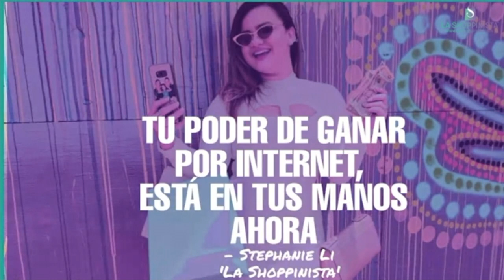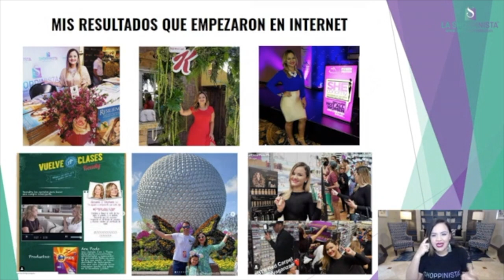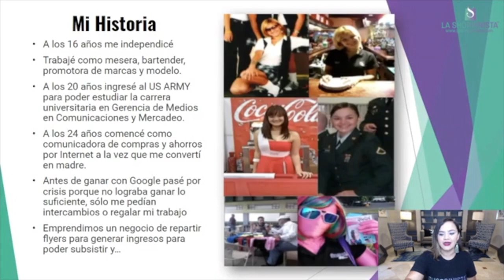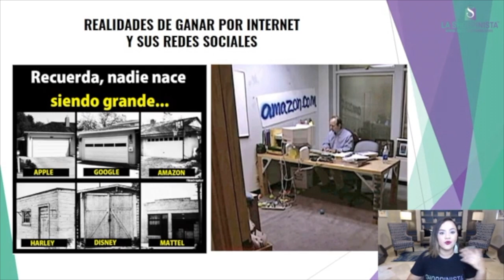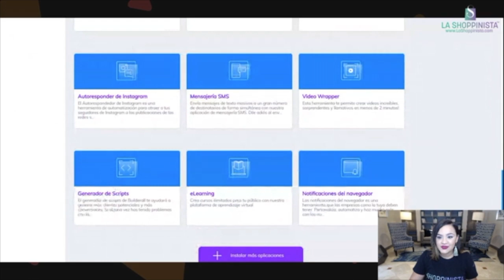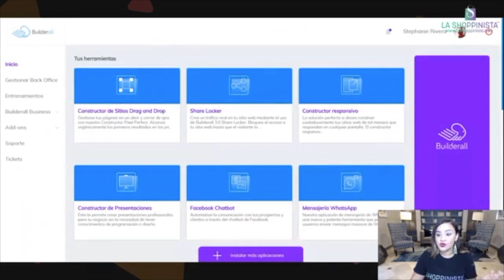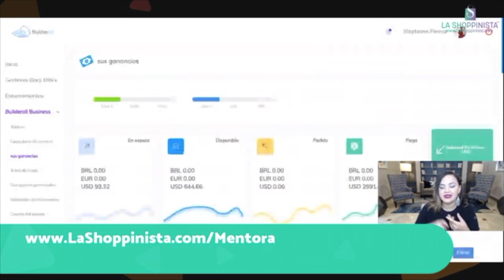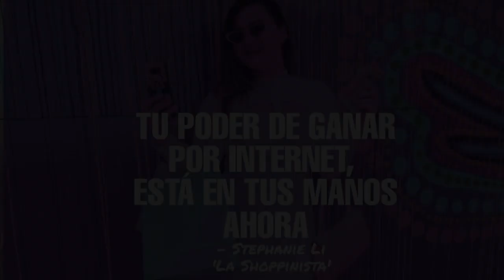GANA DINERO POR INTERNET DESDE CASA, LA PLAYA O PISCINA, CON TU CELULAR O LAPTOP POR LA SHOPPINISTA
Encuentra temas de:
- Segunda mano
- Ventas
- Compra venta
- Tiendas
- Haul
- Regalos (Ideas creativas, DIY y Compras)
- DIY, Do It Yourself
- Manualidades
- Negocios
- Promociones